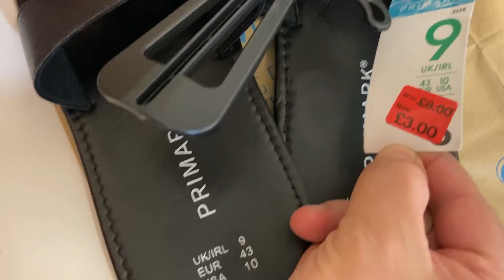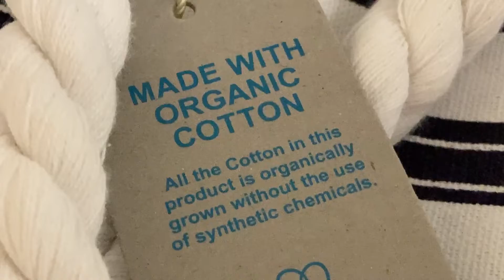Primark Mini Haul-Items on Sale that I bought | September | 2020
Primark - Beach Bag and Men's Sandal - Primark Reductions.

Show you - Primark - The Couple of items I purchased - on Sale.